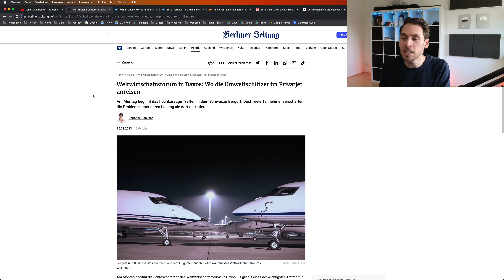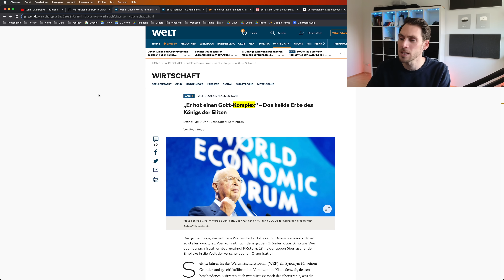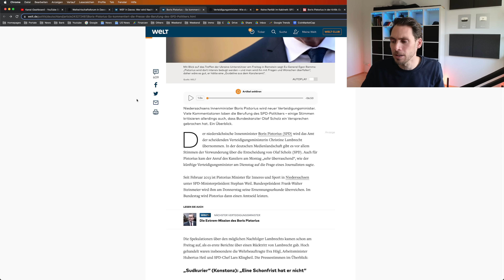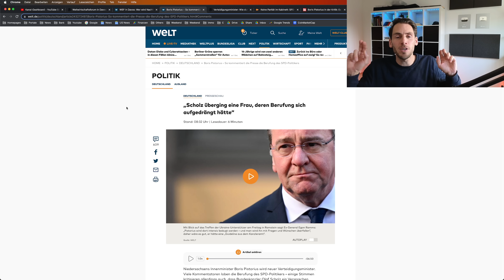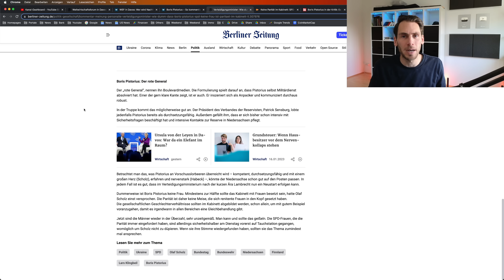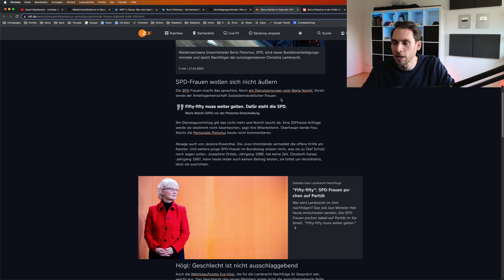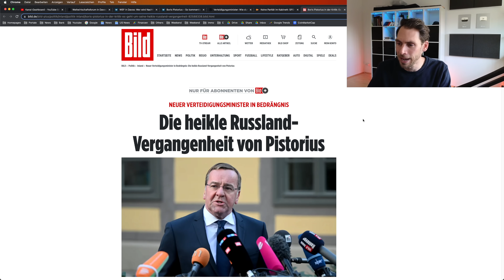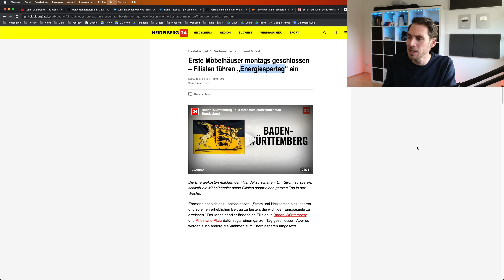DAS passiert gerade in Davos (Klaus Schwab Nachfolger?)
Klaus Schwab ist bereits 85 Jahre alt und es gibt keinen offiziellen Nachfolger, das bekannte WEF braucht aber einen wenn es weiter bestehen soll.

In Davos, Schweiz, findet gerade das Treffen des WEF statt, Klaus Schwab als Veranstalter ist natürlich mit dabei.
Auch sprechen wir über den neuen Verteidigungsminister Pistorius und wie verschiedene SPD Abgeordnete darauf reagiert haben.
Last but not least, Olaf Scholz bezweifelt das wir eine Rezession bekommen werden, komisch das wir aber schon vor so vielen wirtschaftlichen Problemen in Deutschland stehen.

0:00 WEF in Davos

3:14 Verteidigungsminister Boris Pistorius

3:56 Eva Högl hätte Minister werden sollen

4:49 Männer wieder in der Überzahl, sehr unzeitgemäß

5:49 Keine Parität - SPD Frauen sprachlos

7:01 Pistorius rudert zurück

8:53 Scholz glaubt nicht an eine Rezession